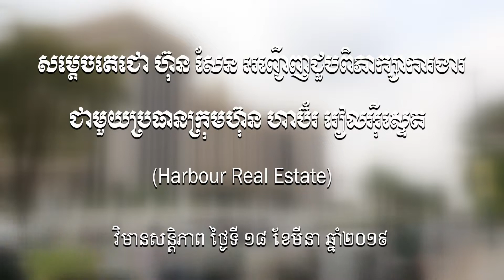សម្តេចតេជោ ហ៊ុន សែន អញ្ជើញជួបពិភាក្សាការងារជាមួយប្រធានក្រុមហ៊ុន ហាប៊័រ រៀលអ៊ីស្ទេត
សម្តេចតេជោ ហ៊ុន សែន អញ្ជើញជួបពិភាក្សាការងារជាមួយប្រធានក្រុមហ៊ុន ហាប៊័រ រៀលអ៊ីស្ទេត (Harbour Real Estate)